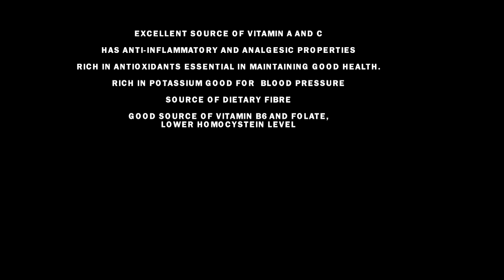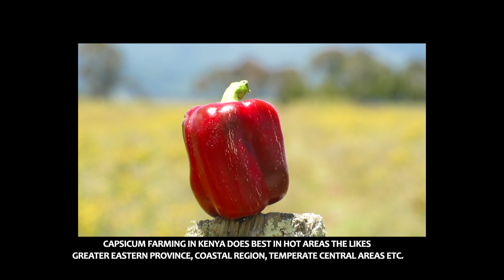Capscum Farmimg in Kenya Tips.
Pilipili Hoho or Capsicum (Capsicum annum) is a tender, warm season crop belonging to the solanaceae family. In Kenya, capsicum farming performs well in relatively hot areas like in Eastern and Coastal regions.